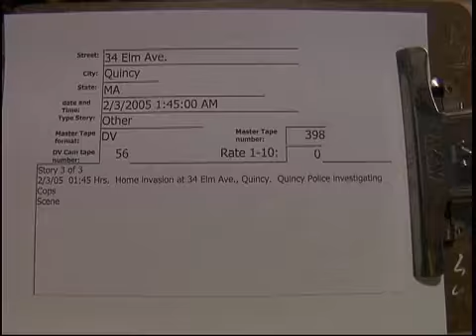34 Elm Ave. Quincy home invasion (Other)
34 Elm Ave. Quincy home invasion (Other)  2/3/2005  01:45 Hrs.